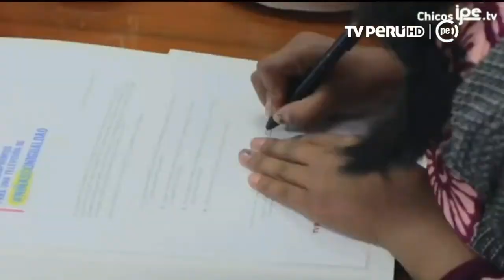Video conmemorativo por el Día Internacional de la Niña